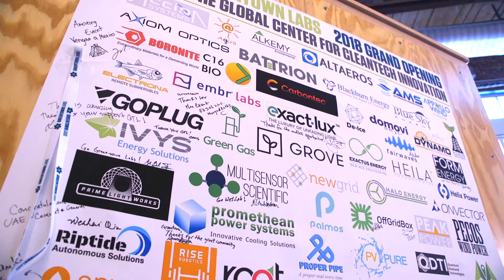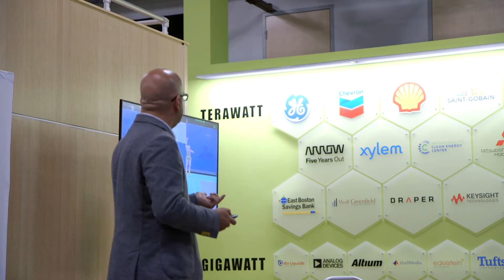Enel in Boston, where innovation is the word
On 7 May we opened our tenth Innovation Hub, which is located in the largest cleantech startup incubator in the United States, in the heart of one of the world’s most creative ecosystems